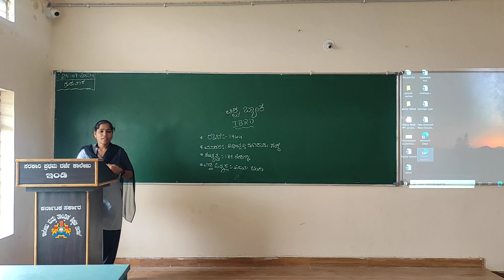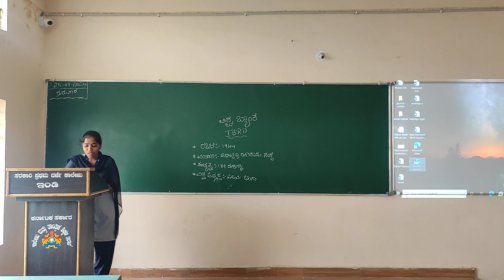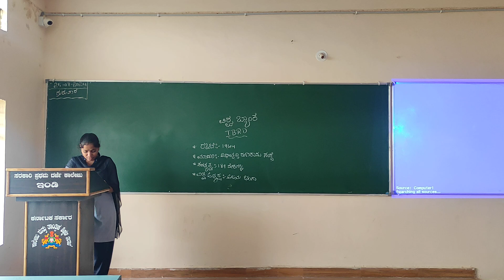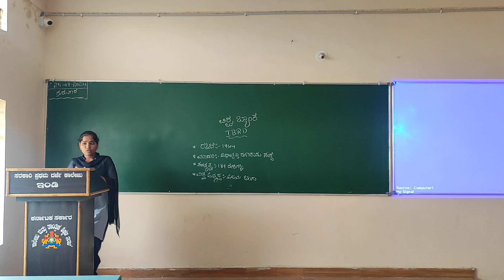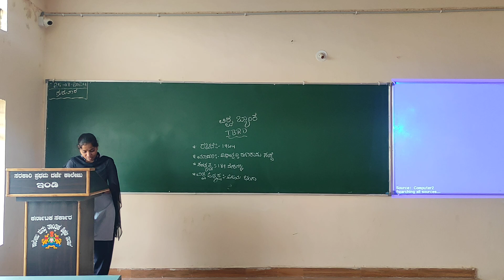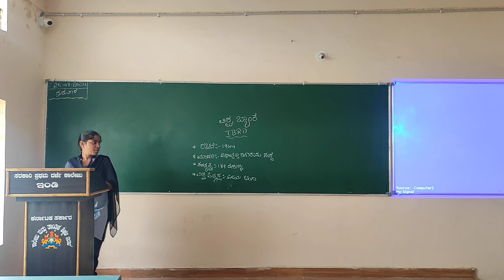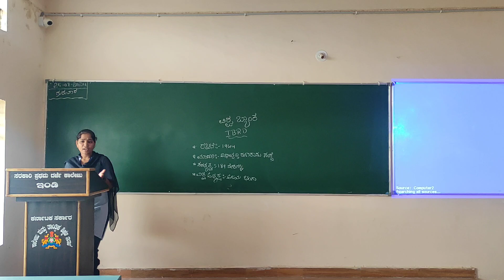Presenting Seminar on PPT By Shweta Hullur